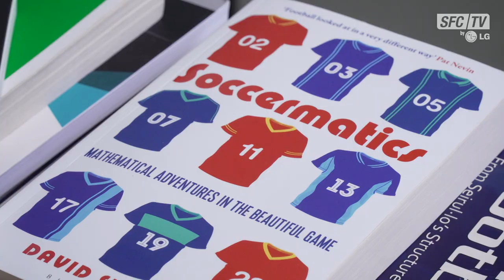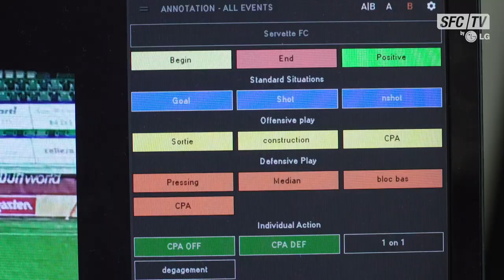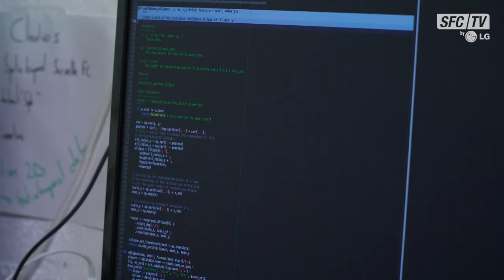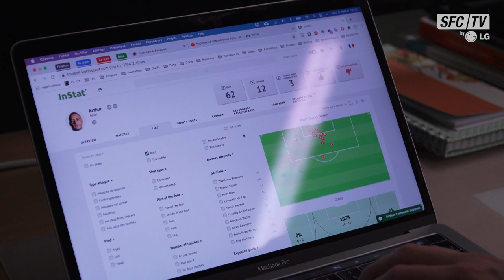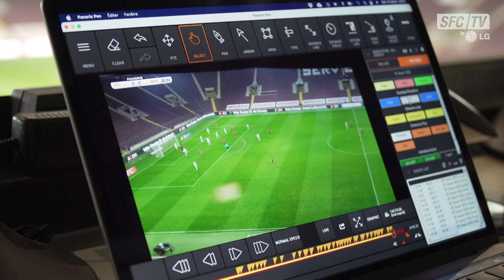Dans la peau de Mathieu Feigean, analyste du Servette FC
Plongez au coeur du métier de Mathieu Feigean, l'homme qui analyse les matchs du Servette FC afin de fournir des données au staff de la première équipe.